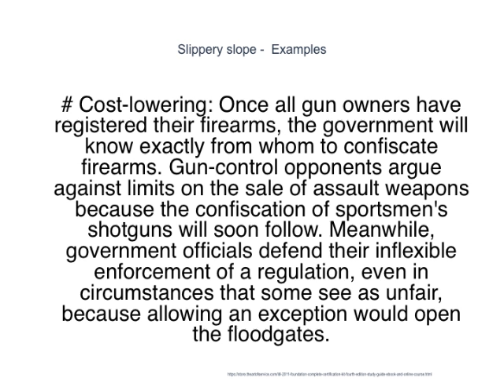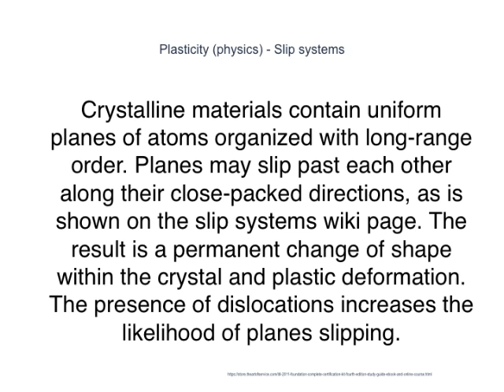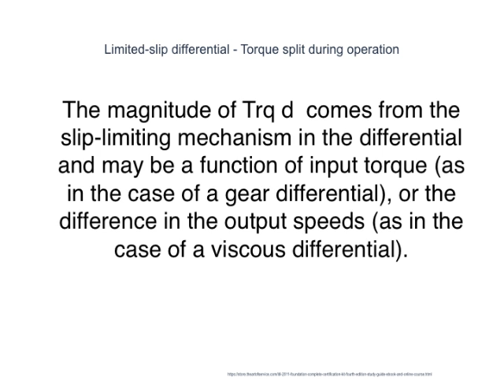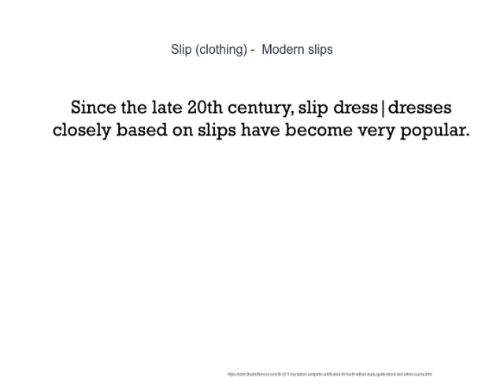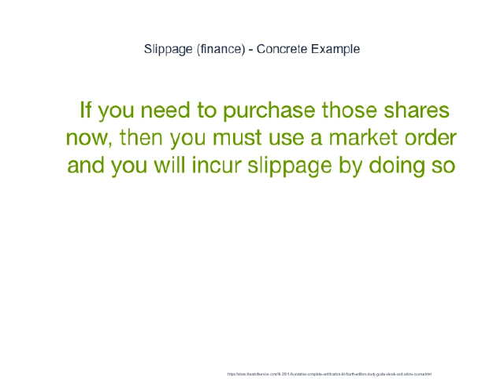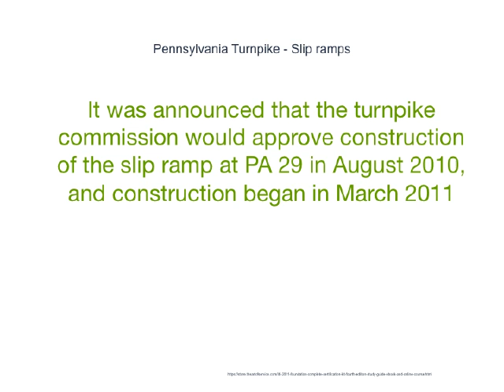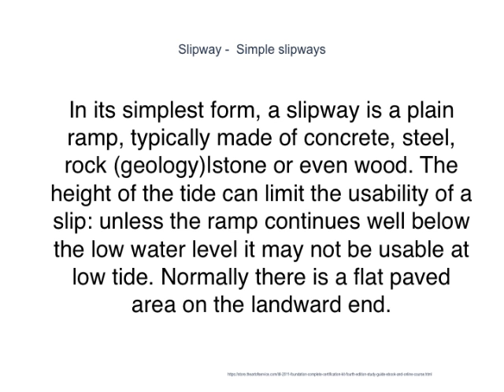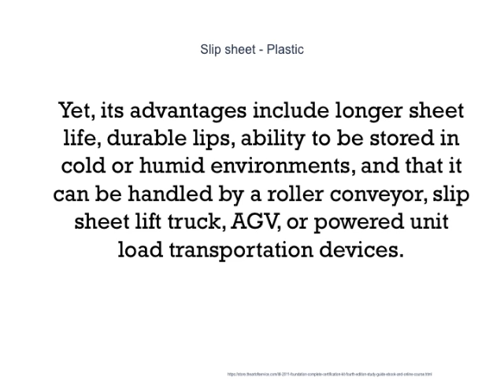3 SLIP Things Some Administrators Post On Facebook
When programmed or calibrated for off road use, traction control systems like Ford’s four-wheel electronic traction control (ETC) which is included with AdvanceTrac, and Porsche’s four-wheel automatic brake differential (ABD), can send 100 percent of torque to any one wheel or wheels, via an aggressive brake strategy or brake locking, allowing vehicles like the Ford_Expedition|Expedition and Porsche_Cayenne|Cayenne to keep moving, even with two wheels (one front, one rear) completely off the ground.